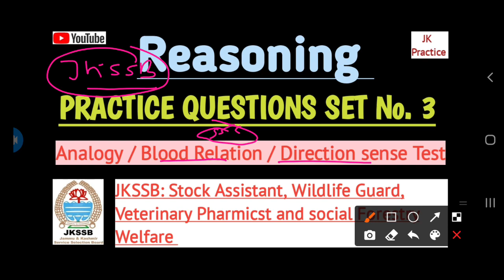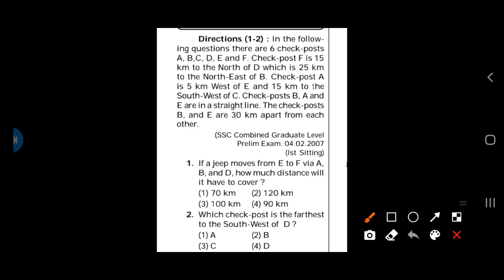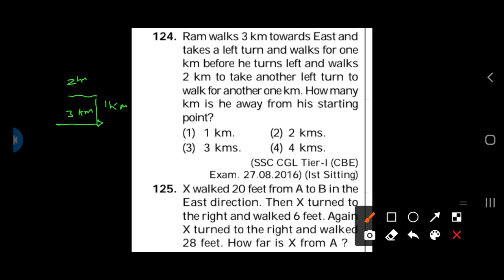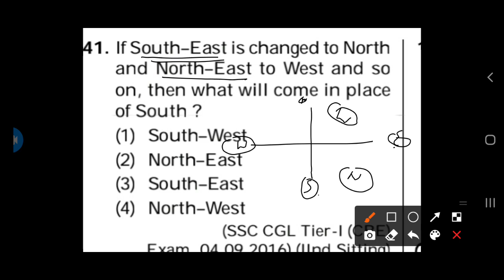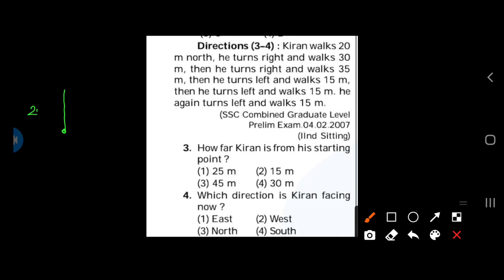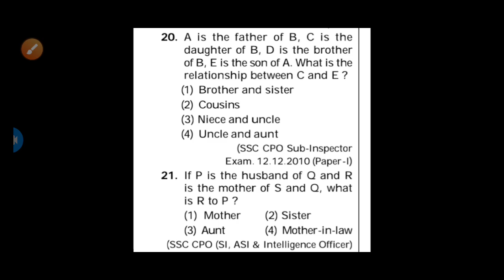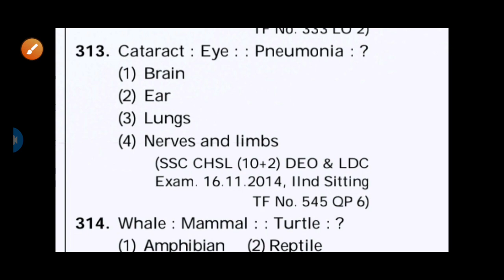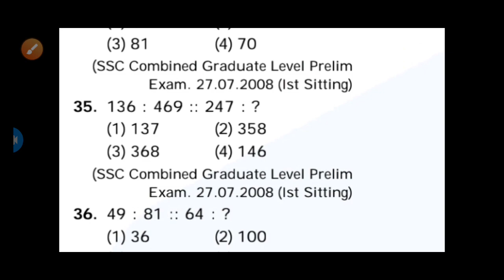Reasoning - Analogy , Blood Relation and Direction sense Test | Jkssb Stock Assistant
jk practice

Thankyou♥️